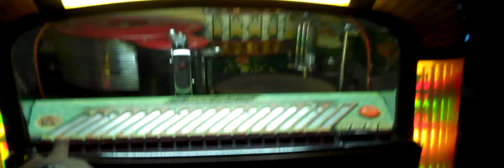The Platters' Magic Touch Playing On A Rock Ola 1422 Jukebox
The Platters' Magic Touch Playing On A Rock Ola 1422 Jkebox From 1946

You-oo-ve got the magic touch
You make me glow so much
It casts a spell, it rings a bell
The magic touch

Oh-uh-oh when I feel your charm
It's like a fourth alarm
You make me thrill so much
You've got the magic touch

If I go reeling, uh-oh, I'm feeling the glow (uh-oh)
But where can I go from you

I didn't know too much
And then I felt your touch
And now I've learned I can return
The magic touch

The magic touch